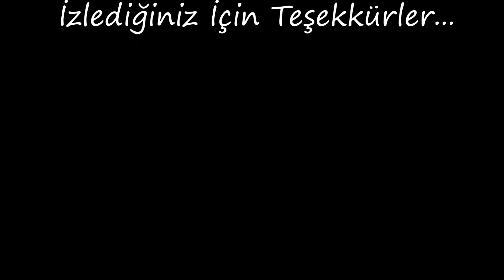Corendon'dan Hızlı Bir İniş / Zonguldak Airport LTAS ONQ / 02.05.2022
2 Mayıs 2022 Pazartesi günkü XC4016 sefer sayılı B737-800 tip 9H-CXC kuyruk tescilli Dusseldorf-Zonguldak uçağının havalimanımıza iniş videosu. İyi seyirler.